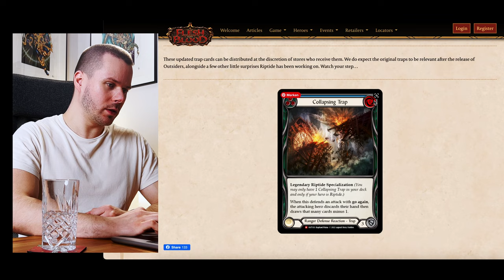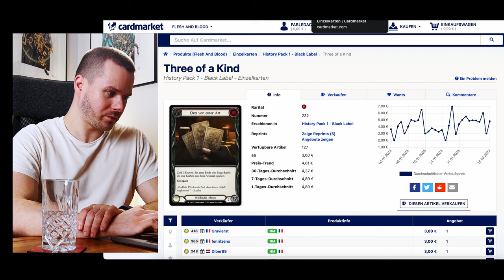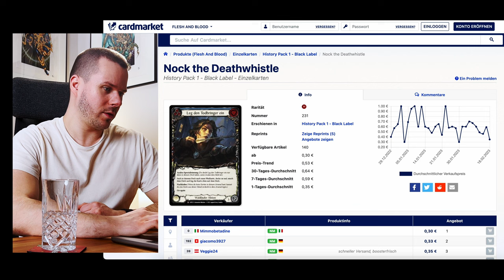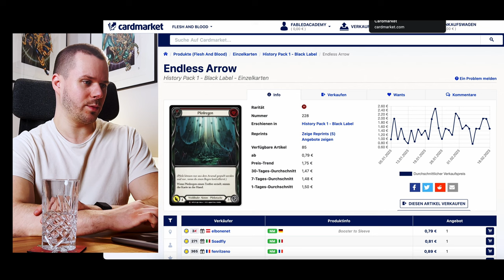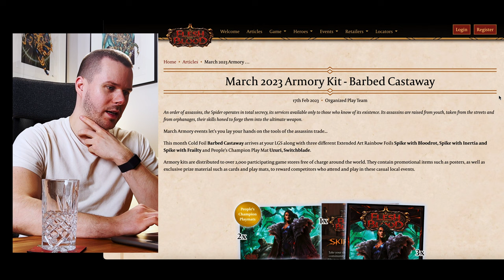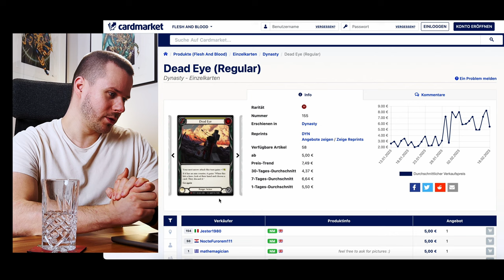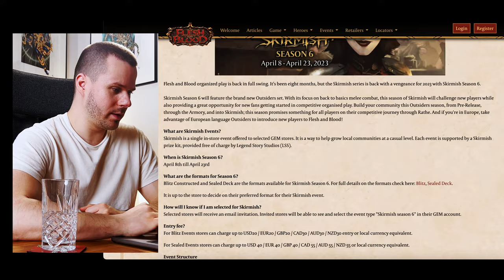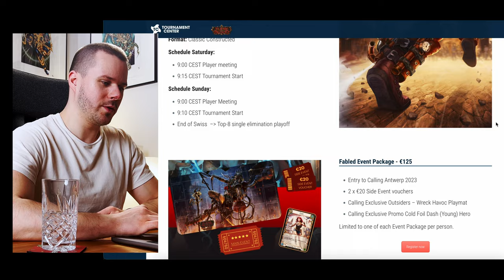Vergiss nicht diese Ranger Karten // Flesh and Blood Market Watch Deutsch German